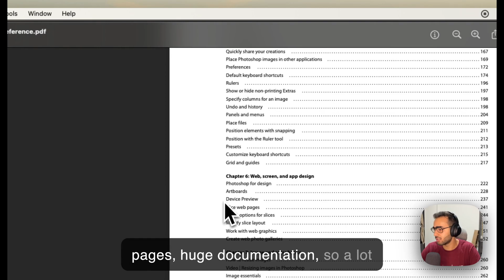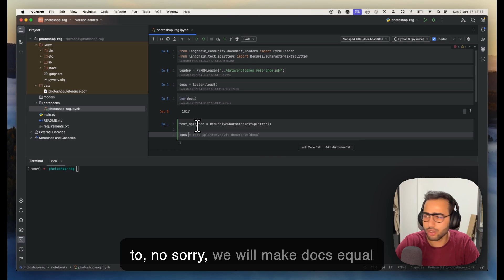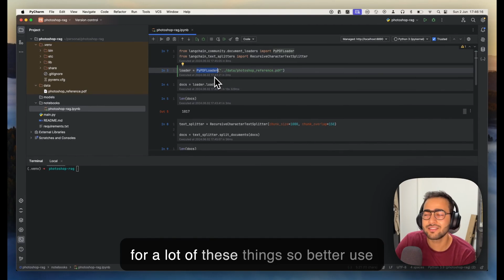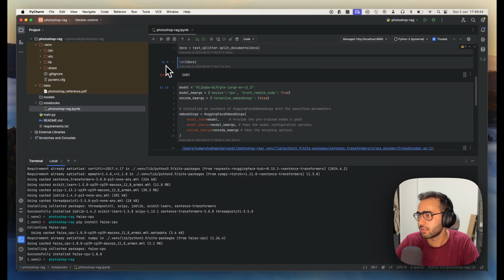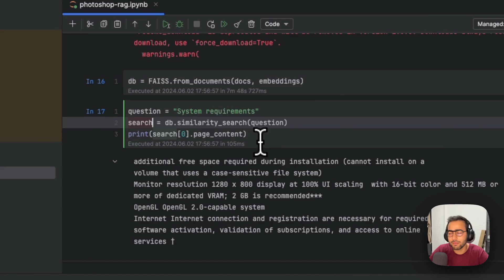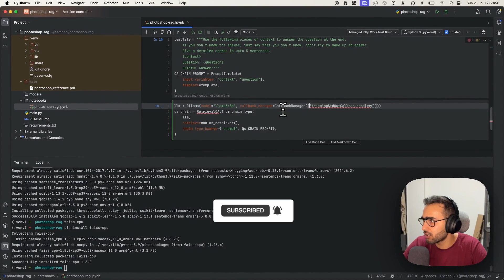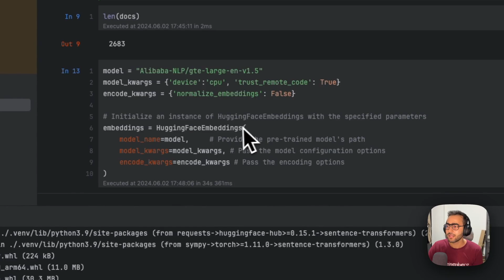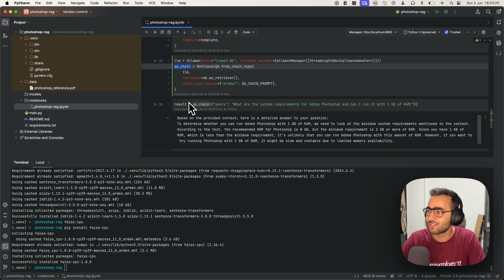Creating a Retrieval Augmented Generation (RAG) system with Ollama, Llama3 and Langchain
This YouTube video tutorial explains how to create a Retrieval-Augmented Generation (RAG) question-answering system using the LangChain library. The presenter introduces RAG, which combines Large Language Models (LLMs) with contextual information from external sources to enhance text generation. The specific project demonstrated involves creating an RAG system based on Adobe Photoshop documentation, which consists of 1017 pages.

The process includes:

Loading the PDF documentation using LangChain's PyPDFLoader.
Splitting the text into chunks with the RecursiveCharacterTextSplitter for better semantic retention.
Embedding the text chunks using a model from the Massive Text Embedding Benchmark (MTEB) leaderboard.
Implementing a vector search database with Facebook's FAISS (Facebook AI Similarity Search) to efficiently handle and retrieve similar text vectors.
The video also covers installing necessary packages and provides code snippets throughout the tutorial. The complete notebook and code will be shared in the video description.